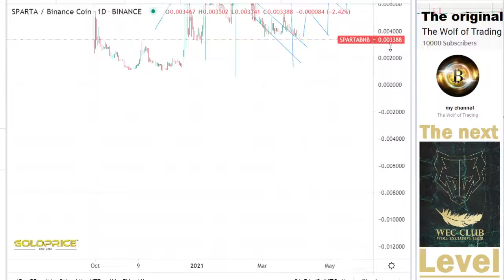URGENT!!! Analysis& Price Prediction- Sparta HOLDERS MUST WATCH